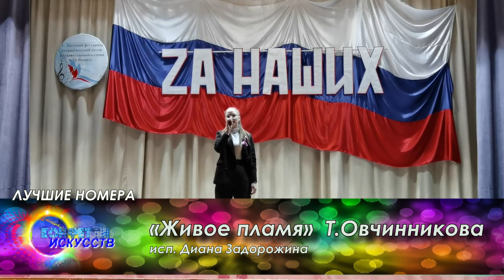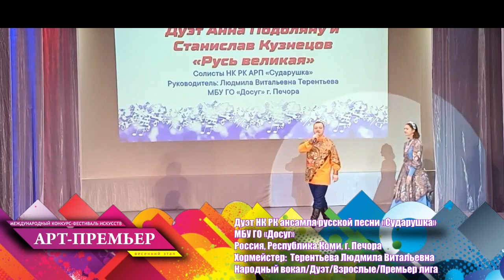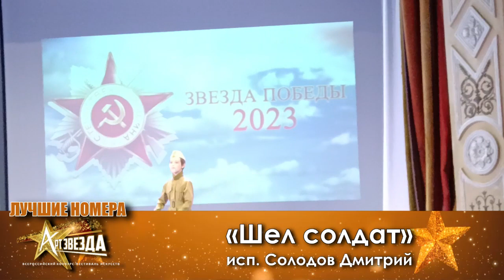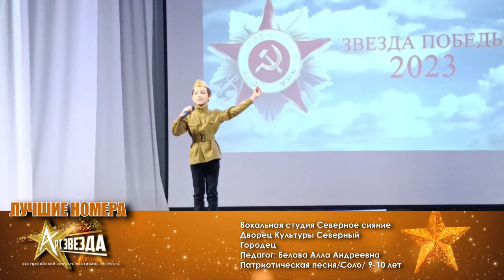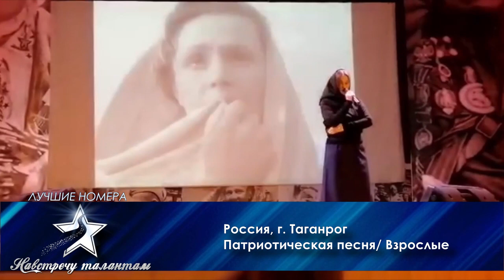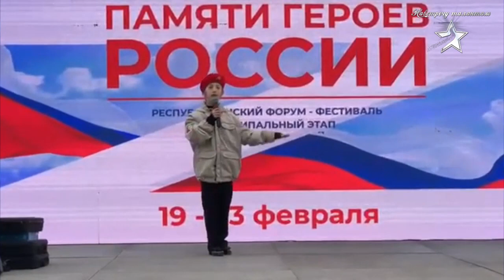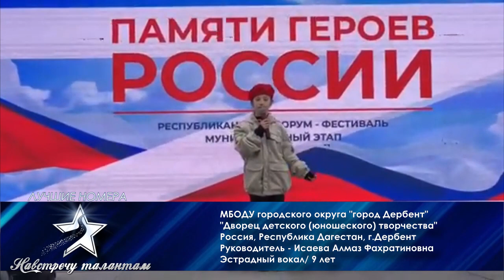Лучшие номера фестивалей конкурсов «AGL PRODUCTION» - АПРЕЛЬ 2024 г. - ВОКАЛ